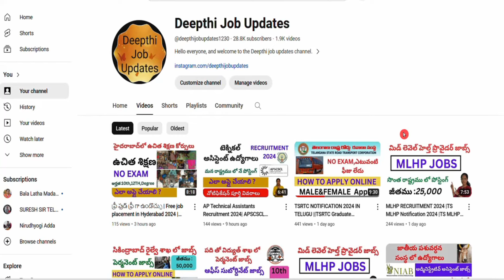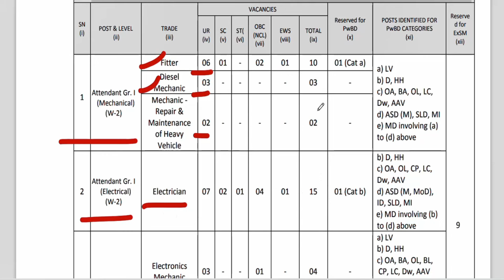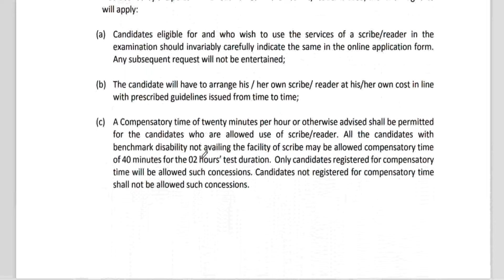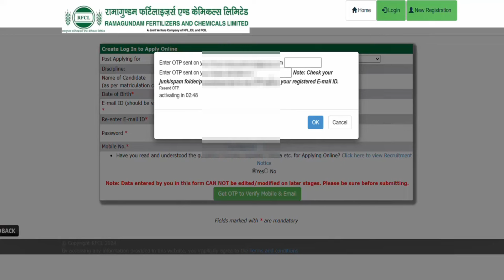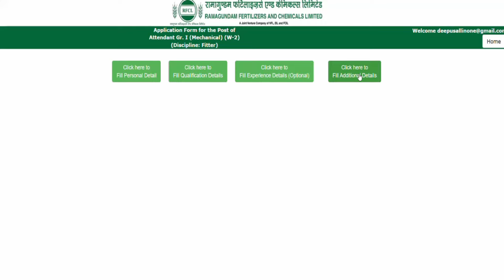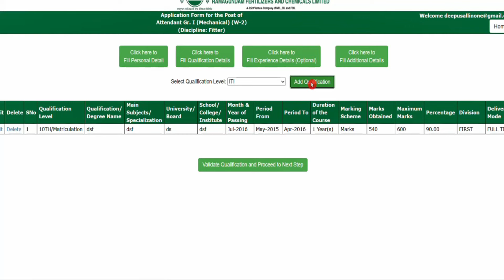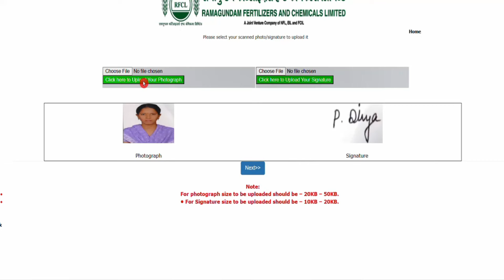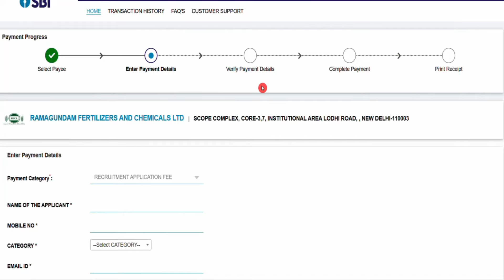RFCL Recruitment 2024 |RFCL Non-Executives vacancy apply online 2024 |RFCL online apply process 2024